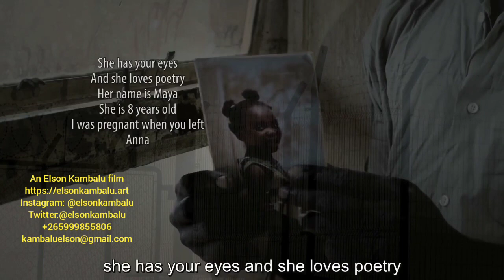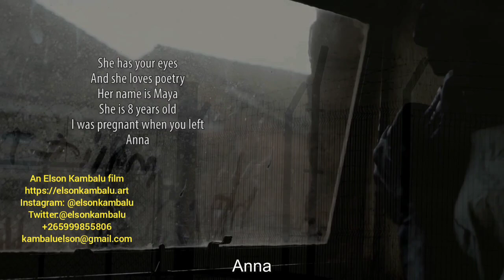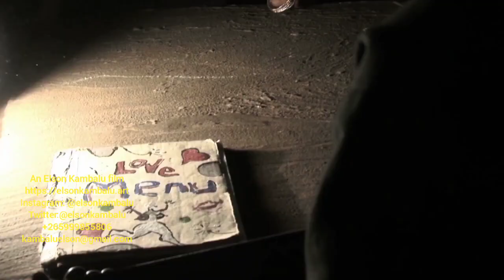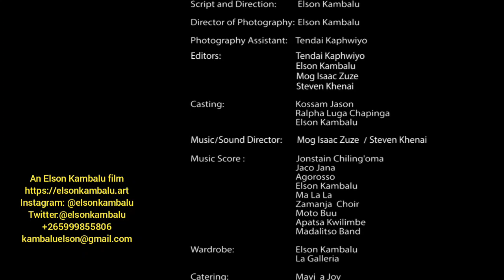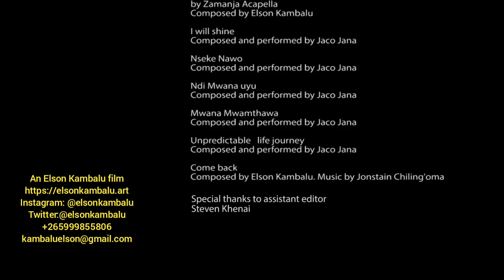Mlandu Wa Njinga/ The case of a bicycle movie, An Elson Kambalu film@elsonkambalu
An Elson Kambalu film, the last part of Mlandu Wa Njinga/ The case of a bicycle movie. Ntaja, an ex prisoner goes back home to look for his ex lover.